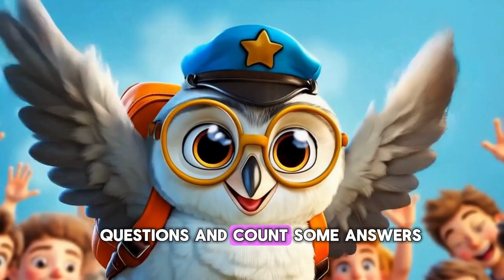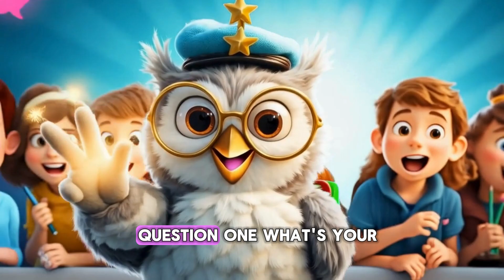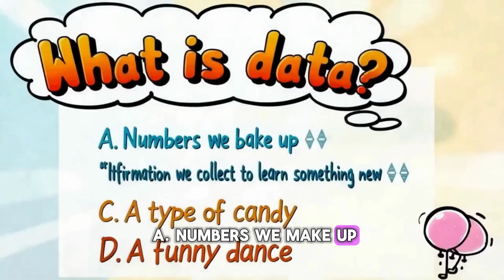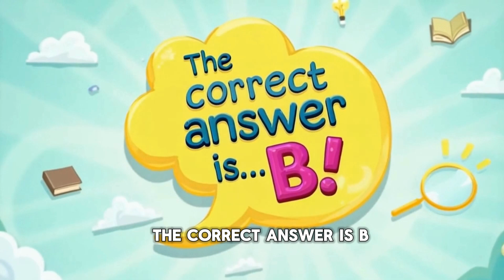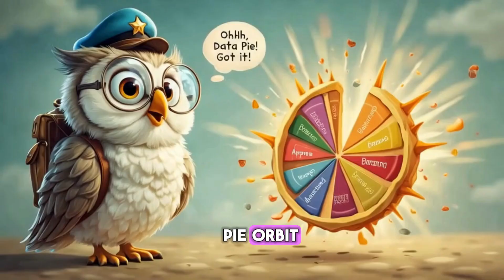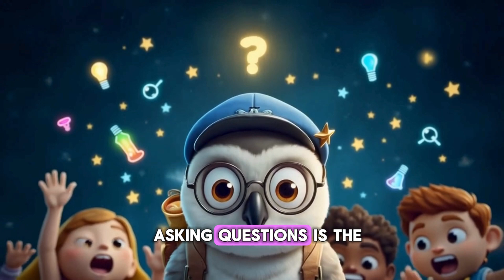Collecting Data for Kids 📊 | Fun Mini Survey & Graph Learning | Happy Explorers STEM Episode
Ever wondered how to collect data the fun way? 🤔
Join Orbit the Owl on a colorful mini survey adventure — counting, comparing, and laughing along the way! 🎨📊

Welcome to Happy Explorers! 🌈
In today’s fun STEM adventure, Orbit the Owl 🦉 helps kids discover how to collect data, tally answers, and make graphs and charts in a playful and easy way! 📊✨

From favorite colors and fruits 🍎🎨 to choosing the best pet 🐶🐠 — kids learn how surveys turn into data, and data turns into decisions!
With catchy rhymes, silly jokes, and Orbit’s quiz game, this episode makes learning data collection, bar graphs, and pie charts exciting and interactive.

💫 What Kids Will Learn:
✅ What data means and how we collect it
✅ How to count and organize answers
✅ How charts and graphs show information visually
✅ Critical thinking, comparison, and observation skills

🎵 Plus — enjoy a catchy “Collecting Data Song” and join Orbit’s Mini Survey Challenge!

📚 Perfect for preschool, kindergarten, and early learners — a mix of fun, learning, and laughter with Orbit and friends!